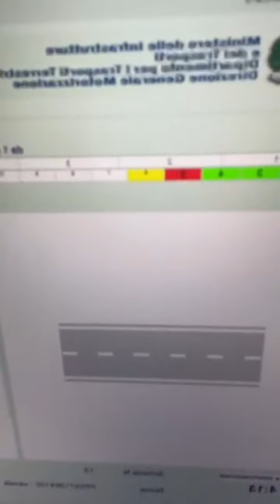Brisida e Davide Vavalà fanno i quiz della patente - Live 25/03/2022